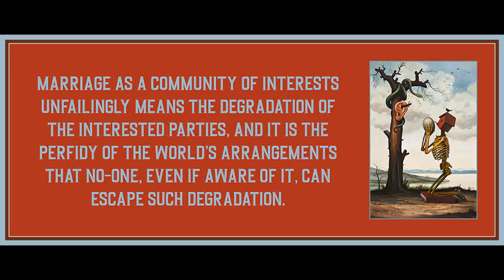10 from Minima Moralia by Theodor Adorno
Art is by Mike Davis.